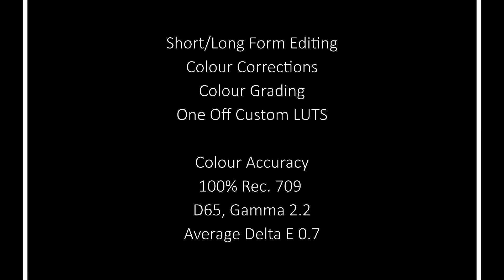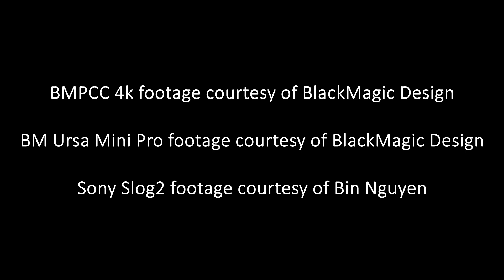Sam King Colour Grading Showreel 2018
My 2018 Colour Grading showreel using Davinci Resolve 15.1

Grading 8 bit h.264 to 16 bit BlackMagic Raw

Download the compression free video here